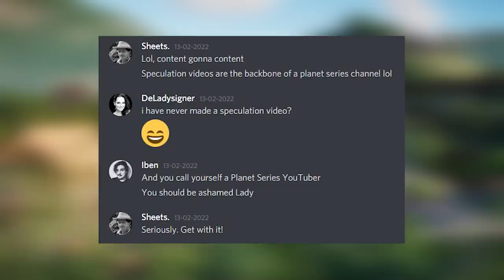▶ Planet Zoo Speculation: Aviaries & Aquarium Pack - How Likely is It?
Welcome to our Planet Zoo Speculation video! In this exciting discussion, we explore the likelihood of an Aviaries & Aquarium Pack and speculate on what DLC we can expect next in Planet Zoo. When will the new pack drop? What other options are there for future packs? Join us as we tackle these questions and more. Please note that this video is purely speculative, as I don't have any inside information from Frontier. So take everything with a grain of salt and join the conversation in the comments. Enjoy the video! Much love, DeLady.

00:00 Intro
00:06 Speculation video
15:49 Outro

➤ Special thanks to Herman Hardin, Paul Harrison, eineMeinung, and Dan C for being a Golden Fay Fam Members via YouTube! You guys are amazing! ♥